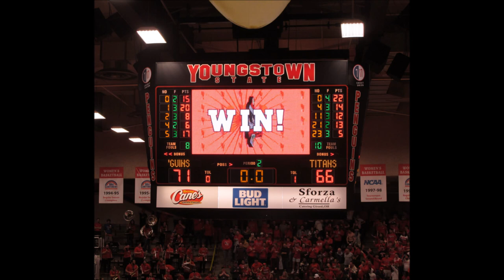YOUNGSTOWN STATE UNIVERSITY'S CHAMPIONSHIP SEASON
NAPIERVISION PRODUCTIONS VIDEOGRAPHER JOSEPH NAPIER SR  PRODUCED THIS VIDEO SHORT TO PAY RESPECT TO THE YOUNGSTOWN STATE UNIVERSITY MEN'S BASKETBALL TEAM AND THEIR HISTORIC SEASON BY WINNING THEIR FIRST LEAGUE CHAMPIONSHIP 75 YEARS IN THE MAKING , HATS OFF TO THE YSU BASKETBALL PROGRAM ON MAKING A GIGANTIC STRIDE FORWARD TOWARDS TOURNAMENT PLAY , TO VIEW OTHER NAPE1962 SHORTS ENTER NAPE1962 IN THE SEARCH BAR AND ENJOY . THANKS